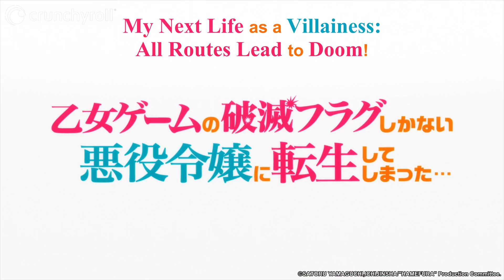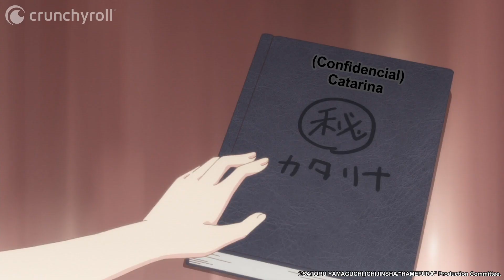My Next Life as a Villainess: All Routes Lead to Doom! - Episódio 1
Catarina Claes, uma herdeira abastada, bate a cabeça numa pedra e consegue relembrar sua vida passada. Ela descobre que está vivendo no mundo do jogo Fortune Lover, pelo qual ela era obcecada em sua antiga encarnação... Mas ela encarnou justamente na vilã do jogo, que tenta estragar os romances da protagonista! No melhor final do jogo, Catarina é exilada! No pior final do jogo, ela morre! A vilã terá que evitar ativar as flags da perdição para criar um futuro feliz para si mesma nesta comédia romântica cheia de desencontros e mal-entendidos!